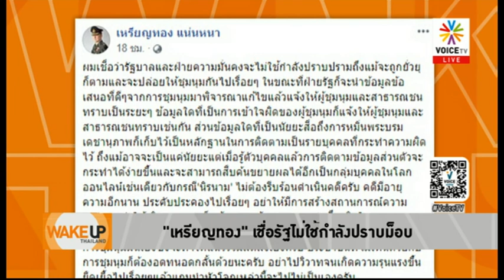Wake Up Thailand - 'องค์กรอิสระ'ที่เอียง ต้อง'ลาออก'ยกชุด ทุกคณะ!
'หม่อมหลวงปลื้ม'จัดหนัก 'องค์กรอิสระที่เอียง' ปฏิบัติหน้าที่ไม่เป็นกลาง รับใช้ผู้มีอำนาจทำลายประชาธิปไตย ต้องลาออกทั้งคณะ ซึ่งต้องทำไปพร้อมกับการแก้รัฐธรรมนูญ ขับไล่รัฐบาลพล.อ.ประยุทธ์ ที่เป็นรัฐบาลสืบทอดอำนาจ คสช. ให้พ้นจากตำแหน่ง ตามข้อเรียกร้องของแฟลชม็อบนักศึกษาขณะนี้